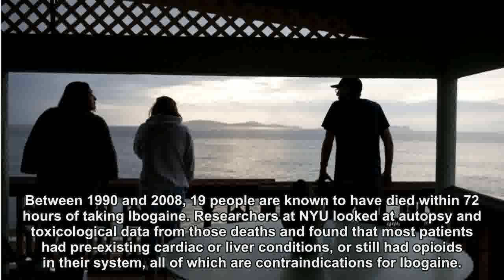Americans going abroad for illegal heroin treatment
As America's opioid and heroin crisis rages, some struggling with addiction are turning to a drug illegal in the US. Jonathan Levinson went to one clinic offering the treatment in Mexico.